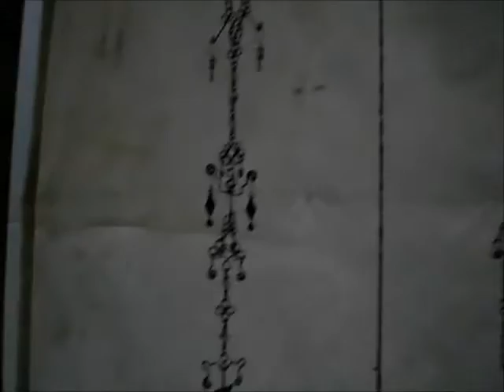Flat Earth,No Forests, Scripture John 1 13